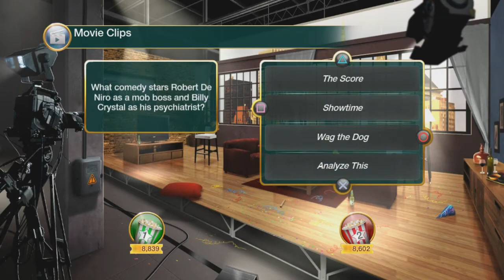Scene It? Movie Night (PS3) 2P Gameplay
Scene It? Movie Night 2P Gameplay